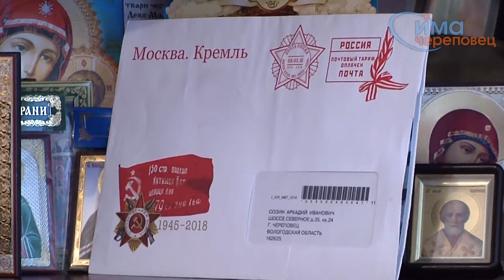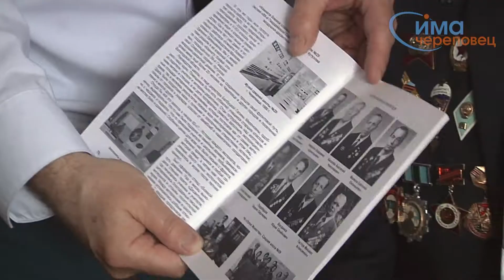Поздравление Аркадия Созина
Заместитель мэра Наталья Стрижова поздравила с Днем Победы ветерана Аркадия Созина